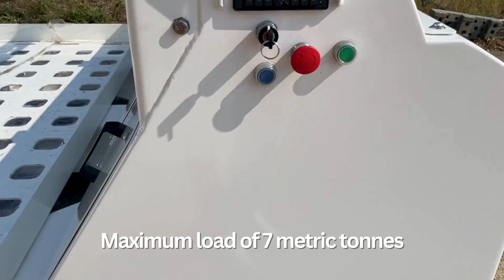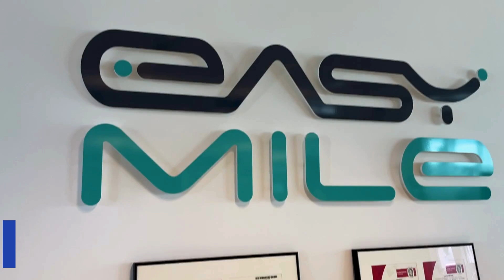TractEasy launches autonomous cargo dolly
TractEasy, the joint venture between Alvest Group, with its companies TLD as industrial partner, Smart Airport Systems (SAS) with its aviation expertize, and EasyMile as driverless technology provider, is developing a new autonomous cargo dolly for air cargo sites.

The “EZDolly” is being designed to increase efficiency, safety, and reliability of ramp operations. With the capacity to transfer and transport a full width (96”) Unit Loader Device (ULD) or pallet it will reduce baggage and cargo loading and unloading times, make ground maneuvers and routes more efficient, and reduce operational costs. Production will start in 2025 with orders for the first 2 units confirmed for May of 2025, and more orders behind that in the pipeline.